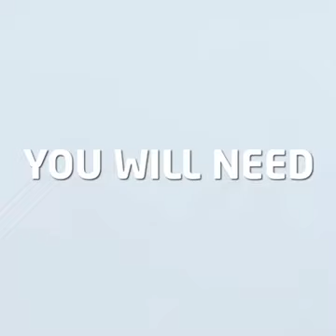No Exercise-No Diet! Challenge!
Lose stomach fat without diet and without exercise. Try this remedy and share your comments with us! Thankyou!